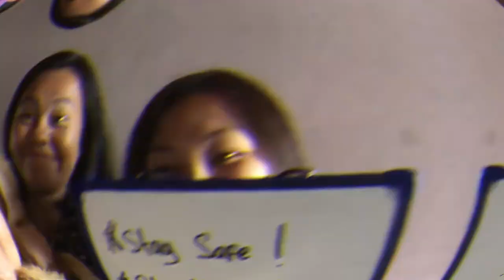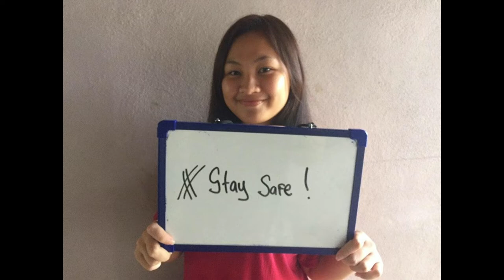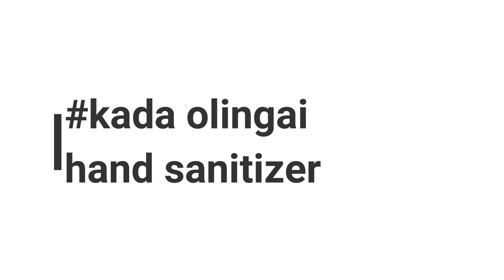PAKADADA ID WALAI, STAY SAFE, STAY HOME! palis-palis.. jauh..jauh.. tu Covid-19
video ini merupakan tugasan bagi Subject BDS3023.